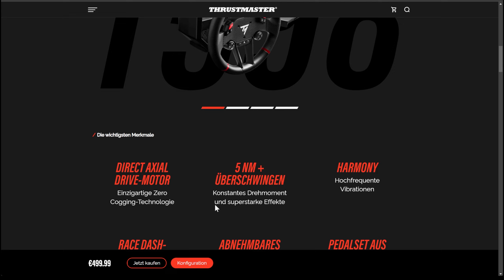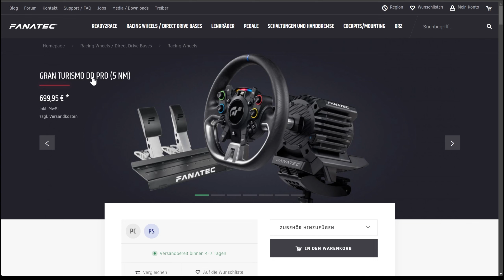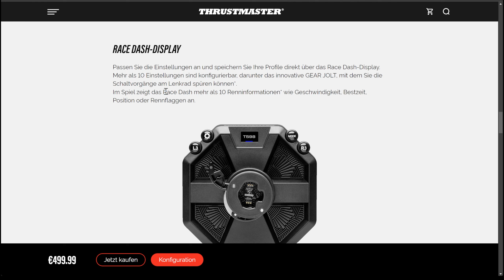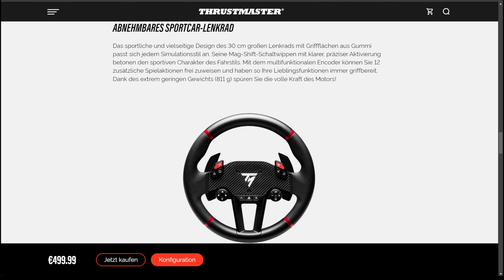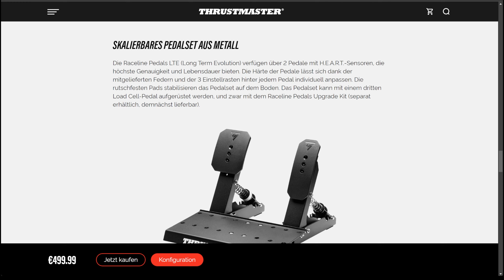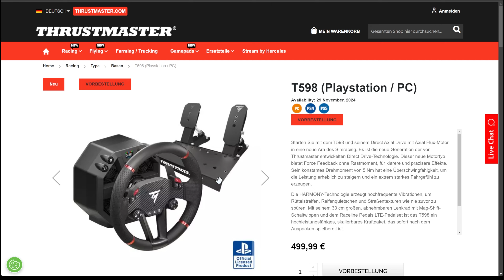Das Thrustmaster T598 für PlayStation kommt! Alle Infos ...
Thrustmaster zeigt erstmals sein kommendes Direct Drive Lenkrad für PS4 und PS5.
⏩ Besuche für mehr Tests & Lenkrad-Infos!

🔥🔥🔥MEINE TIPPS🔥🔥🔥
⏩ Das ultimative PIXEL SIM RIG!
⏩ THRUSTMASTER Lenkräder ► Jetzt bei Amazon

🔥🔥🔥 LIVE STREAM 🔥🔥🔥 Freitag & Sonntag ab 19:30 Uhr - Sei dabei!
⏩ Schau rein bei @reisendepixel6465